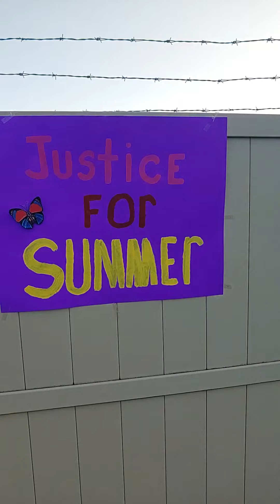part 1 of the vigil